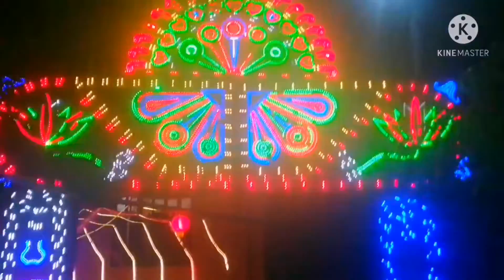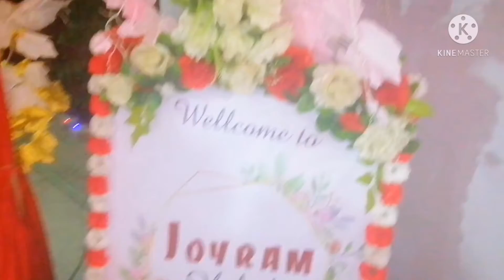জয়রাম দার গায়ে হলুদে ফ্রুটস & ভেজিটেবল কার্ভিং দিয়ে টেবিল ডেকোরেশন ব্লগ ||Food carving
বিয়ে_গায়েহলুদ যে কোন ইভেন্ট যে কোন ডিজাইন এর কার্ভিং এর জন্য অর্ডার করে বুকিং দিতে পারেন।
carving artist by — Fardin Khan